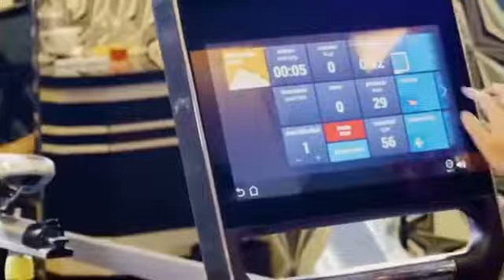Hotel Villa Magna